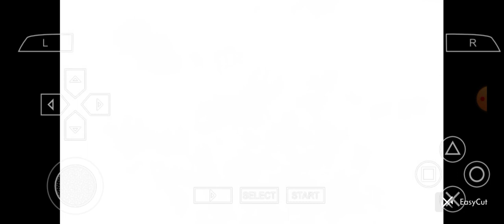Ben 10 :- Android Gameplay